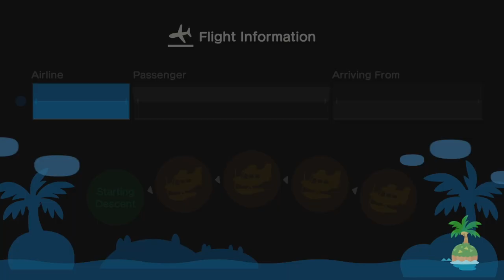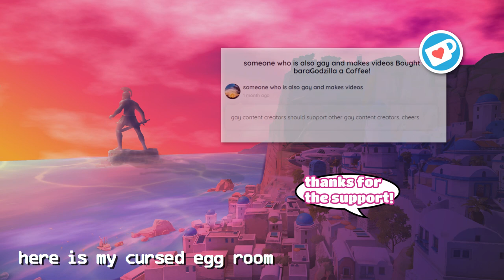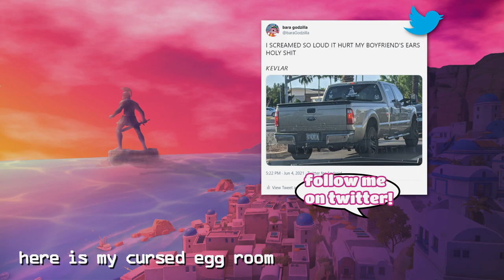WELCOME TO MY CURSED LABYRINTH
this footage was originally gonna be in my bunny day vid, but i thought it'd be better to separate it and publish it as a different video instead

▶music used in this video:
Mystery Gift - Pokémon X & Y
Sanctuary Guardian - Earthbound
3 P.M. - Animal Crossing: New Leaf